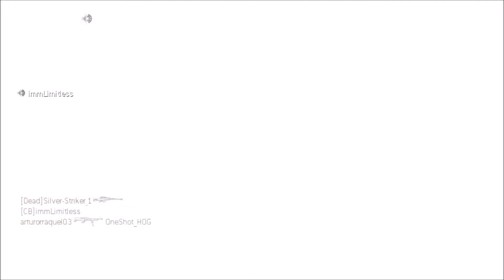Mad Limitless #1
Just my best friend raging that's all ;)
Plus all of these clips were all in one day..